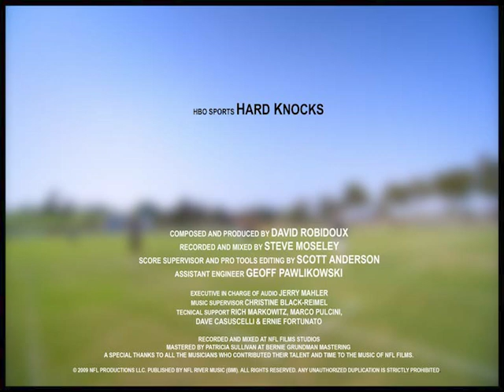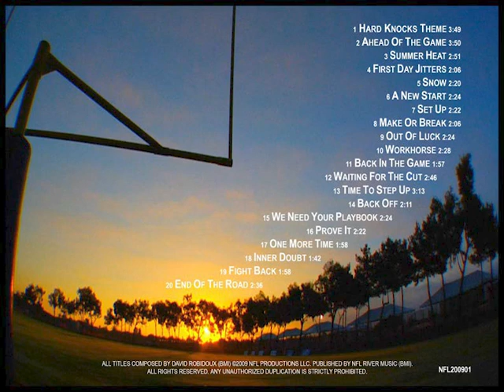Snow · David Robidoux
Hard Knocks (Soundtrack From The HBO Television Series)